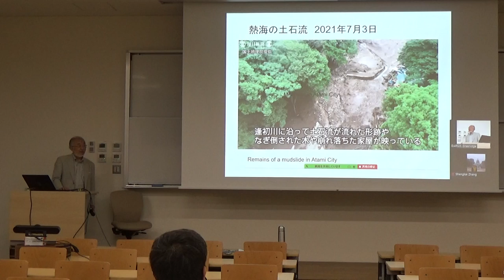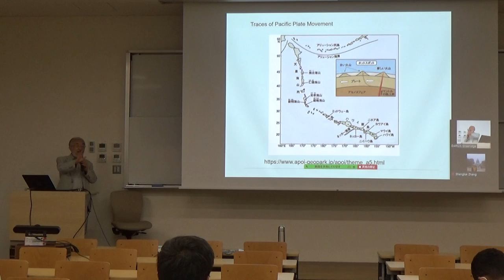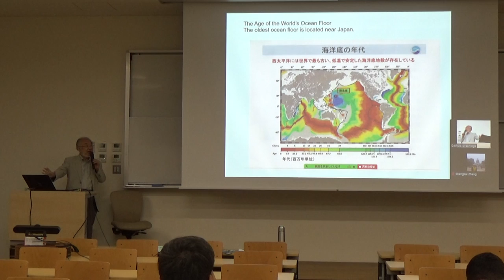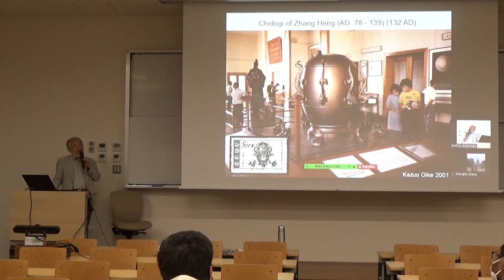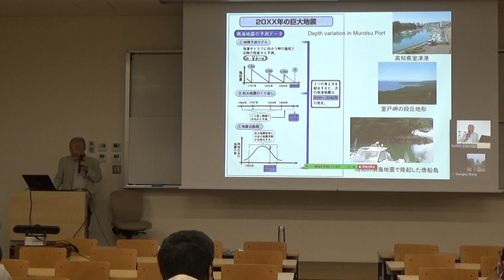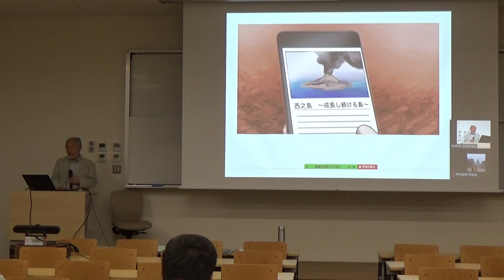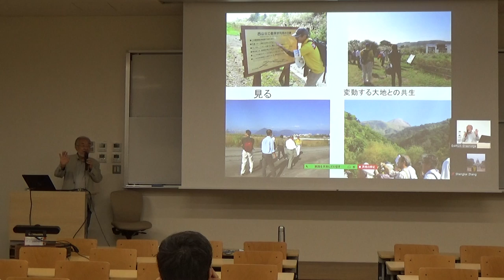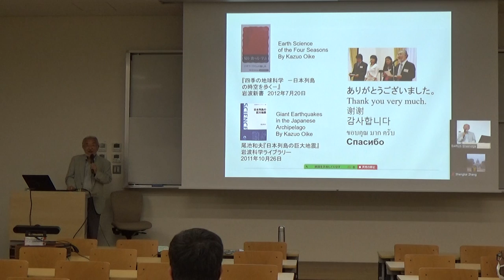Dr. Kazuo Oike尾池和夫 “Science, Technology and the Arts” Special Lec. 2021.7.27 Shizuoka U. Hama Part 4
Part 4 of 5  Shizuoka University Graduate Student Course (in English) taught by Dr. Darius Greenidge (Geologist/Mineralogist). Hamamatsu Campus.
Special Lecture Series #7, by Dr. Kazuo Oike, in Japanese with English Interpreting
Lectures held on both Shizuoka and Hamamatsu campuses 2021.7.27 (Hama)to 28(Shizu)
科学と技術と芸術
The True Modern Renaissance Man 現代の真のルネサンス男児
President of (Prefectural) University of Shizuoka
1940   Born in in Tokyo, Nakano
1944   Raised in Shikoku, Kochi Prefecture
1948   Kochi Public Elementary School, where he got the nick-name,
            “Catfish” (Can you guess why?)
1954   Tosa Private Junior High School  Made his own pocket radio
1959   Kyoto University  Went to classes with Susumu Tonegawa (1987
            Nobel Prize Physiology/Medicine)
1961   Entered the Geology Program at Kyoto U.
1974   Went to China for studies of earthquake prediction
1976   Saw aftermath of Tangshan Great Earthquake (唐山大地震called
            greatest of 20th Century)
1995   Great Hanshin Earthquake study (阪神大震災/兵庫県南部地震)
2003   Became the 24th President of Kyoto University
2009   Became Director of International Institute for Advanced Studies in
            Kyoto
2011   Great East Japan Earthquake and Tsunami studies東北地方太平洋
            沖地震
2013   Became President of Kyoto University of the Arts京都造形芸術大学
2018   Became Chairman of the Board of (Prefectural) University of
            Shizuoka （静岡県立大学）
2021   Became President of (Prefectural) University of Shizuoka

Shizuoka University-wide public lecture series which began with the 2015 presentation by the electrical engineer, Dr. Shoji Ichimura, of Firac International, for the graduate course by Dr. D. Greenidge (Office of the President/Geologist・Mineralogist), “Science and Technology in Japan”: the 2nd was by Prof Michio Horiuchi of Solar Wind Technology Inc.; 3rd: Kazue Tazaki: Kanazawa University Geoscience; 4th: Takehiro, Science of the Japanese Sword; 5th: Dr. Yoko Nomura :OIST, Science of Bashofu Fabric, with Craftsman/woman Tatsuhiko/Ryoko Murai on Kuzufu fabric; 6th by Ohashi Kakuho-sensei: Master Biwa craftsman/Soloist and Master Engineering Surveyor: the first, LIVE INTERNATIONAL version of the series. D. Greenidge